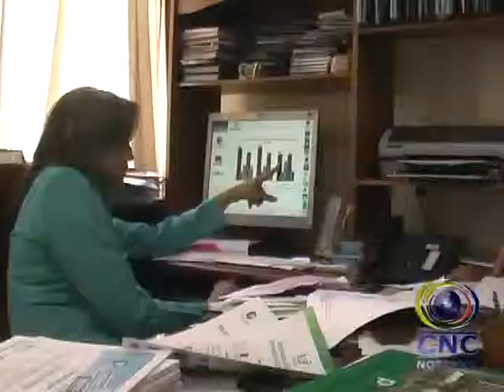FUNDACIÓN PROGRESAMOS CONSIGUIÓ NUEVOS RECURSOS PARA LAS PYMES DE LA CIUDAD